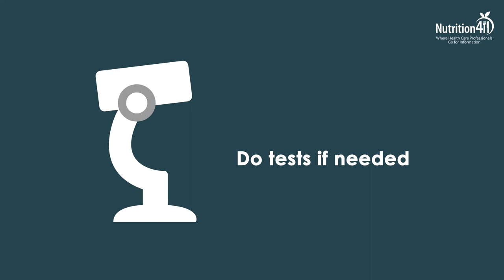Nutrition 411 - Healthy Infographics